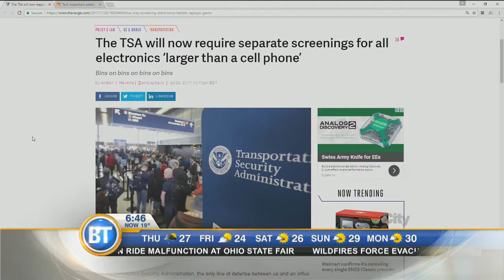TSA now screening all larger electronic devices in airport security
TSA is asking travelers to put all electronic devices larger than a cell phone in separate bins to be inspected. This procedure is making its way through all Canadian airports.